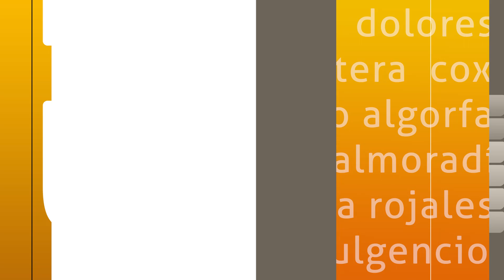Belén Barroco en Catral